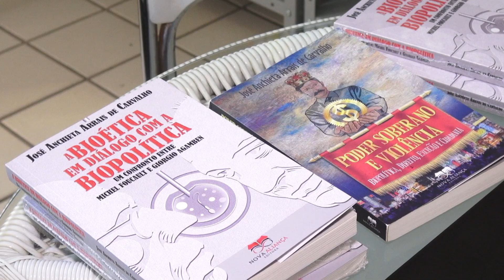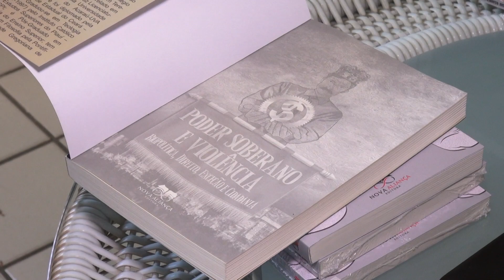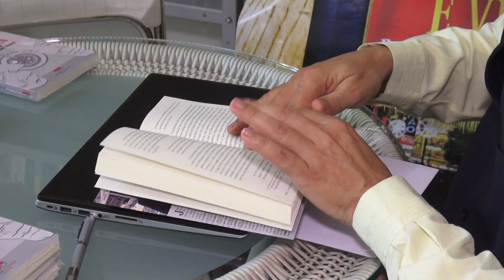Pe Anchieta Arrais - Artista da Fé 12.05.19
Conheça a história literária do Pe. Anchieta Arrais. Acompanhe!